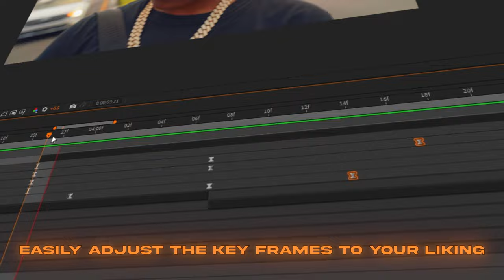DRILL ESSENTIALS PACK V1 (After Effects Preset Pack)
MUST HAVE: AE 2024 OR LATER
SAPPHIRE, BCC, AND ELEMENT 3D